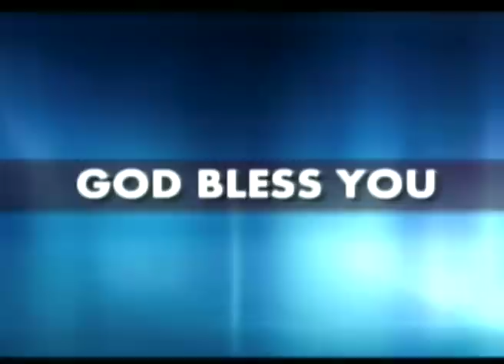Praying Kerala 12th Feb 2013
Live Prayer and Worship by Grace Chapel Kottayam
Watch Our LIVE Prayer and Worship on HARVEST TV, 6:00am to 7:00am